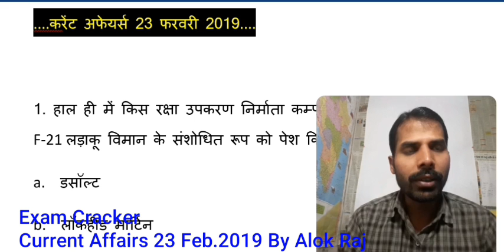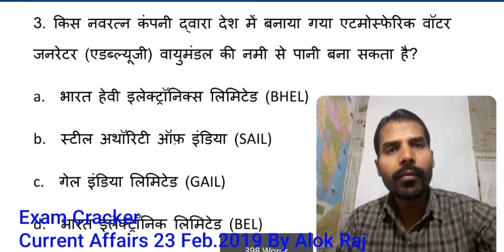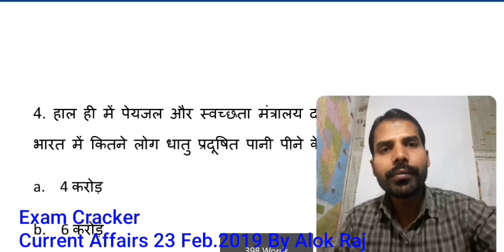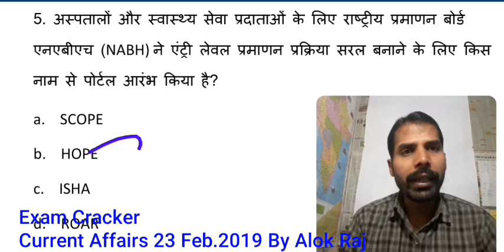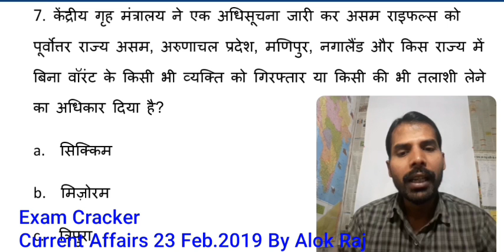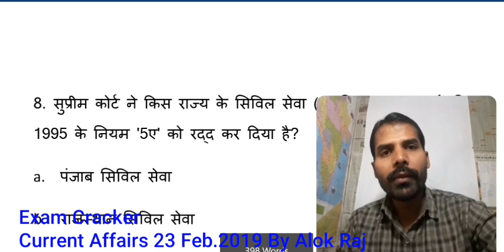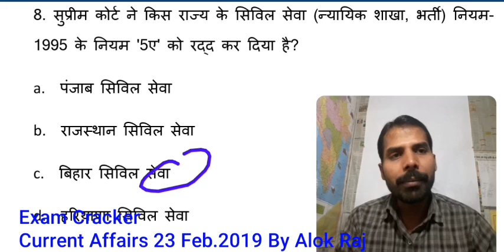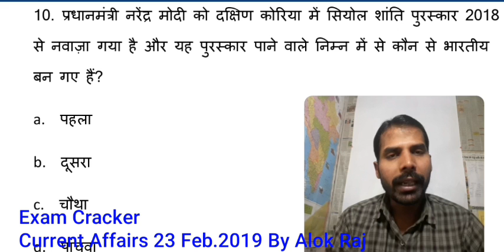23 december current affairs important for allahabad aro